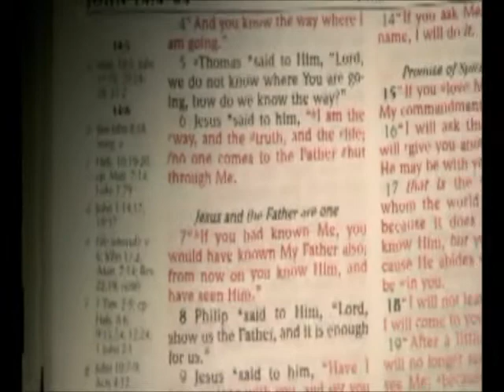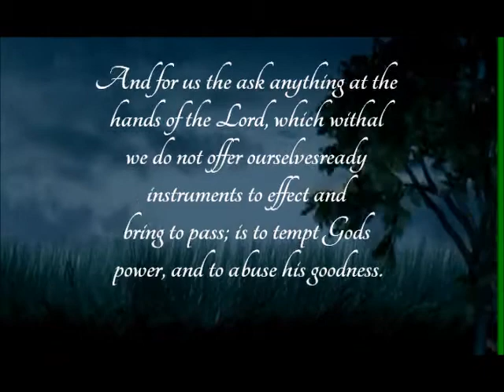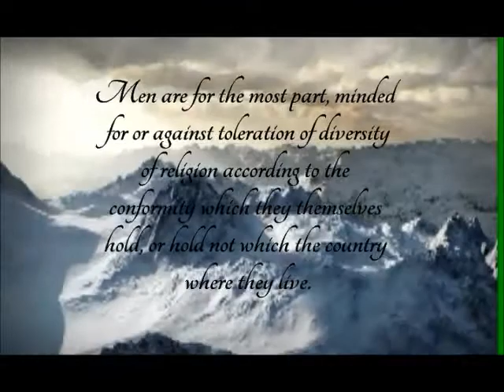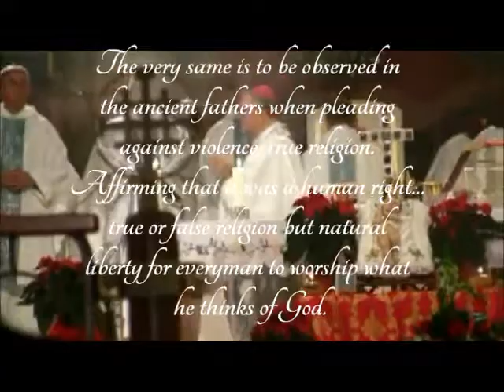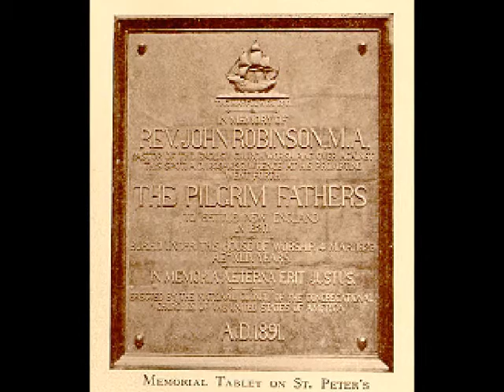John Robinson, Pastor of Freedom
"The Lord had more truth and light
yet to break forth out of his holy
Word."

"Men are for the most part, minded
for or against toleration of diversity
of religion according to the
conformity which they themselves
hold, or hold not which the country
where they live."

"The very same is to be observed in
the ancient fathers when pleading
against violence, true religion.
Affirming that it was a human right...
true or false religion but natural
liberty for everyman to worship what
he thinks of God."